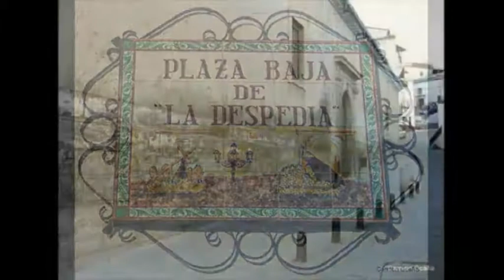Mirador (Viewpoint) y Plaza Baja de la "Despedía", Alora, Guadalhorce (Málaga)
(Imágenes obtenidas del vídeo subido a Youtube por Andalucía es de Cine y Carmen Ocaña/Beni Lorenzo).
Este mirador, de reciente creación, recibe el nombre de Cervantes y se ubica en la Plaza Baja de la Despedía, sede de la iglesia de la Encarnación, la tercera mayor de la provincia. Desde la plaza Baja parte la calle Ancha, hacia arriba en importante cuesta. Junto al arranque de la calle se encuentra el mirador de Cervantes que recuerda la presencia del autor del Cervantes por estas tierras malagueñas cuando trabajara para la administración real.
El mirador tiene espléndidas vistas hacia una parte del monte Hacho. Un poco más arriba subidendo por la calle Ancha encontraremos otro mirador, el de Alí Ben Falcum Al Baezi, y en él puede leerse el Romance de Álora, la Bien Cercada. De origen desconocido, narra la reconquista del pueblo por los cristianos, y es uno de los más antiguo que se conoce.

(Images taken from video uploaded to Youtube by Andalucía es de Cine and Carmen Ocaña/Beni Lorenzo).
This viewpoint is located in the Plaza Baja de la Despedia. It has been recently created under the name of Cervantes as a tribute to the famous author's presence in these lands when working for the royal administration). This enclave is the headquarters of the Church of the Incarnation, the third largest in the province.
The viewpoint has splendid views of a part of the Mount Hacho. From the Plaza Baja starts the Ancha Street, with a significant upward slope. Up in the Ancha street, the visitor find another viewpoint, called of Ben Ali Al Baezi Falcum. In this viewpoint it can be read the Romance "Alora, the well fenced". Of unknown origin, tells the recapture of the town by the Christians, and is one of the oldest known.